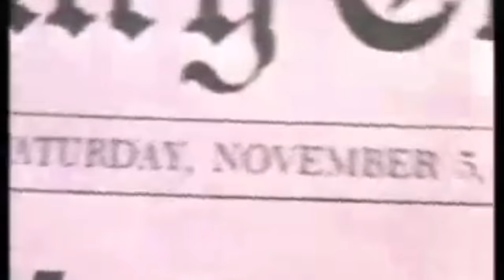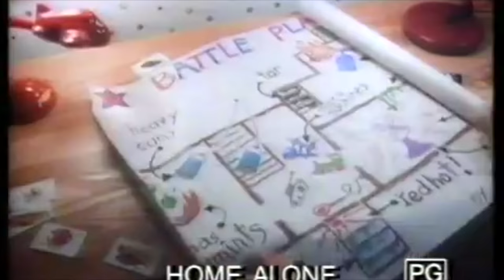Late Night Simulator - Tell Me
from Here, I Am Alone 一人で, out January 16th, 2016